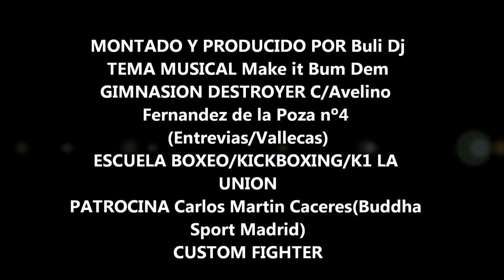DAVICILLO LAHM THE MOVIE